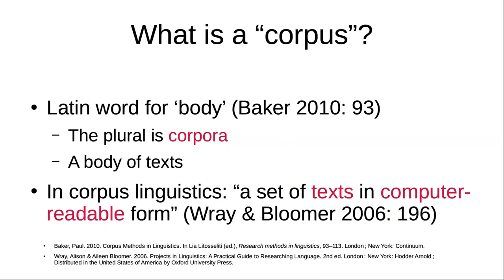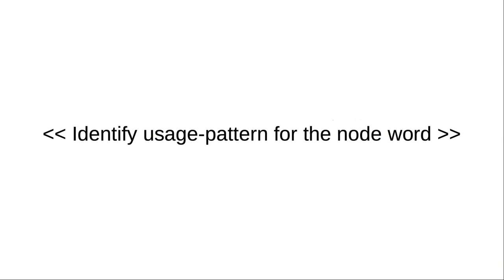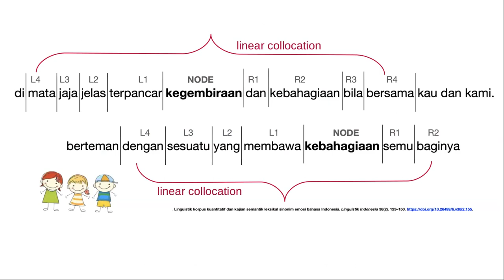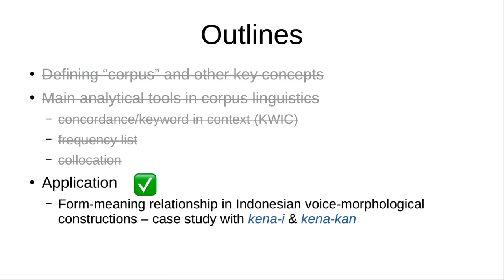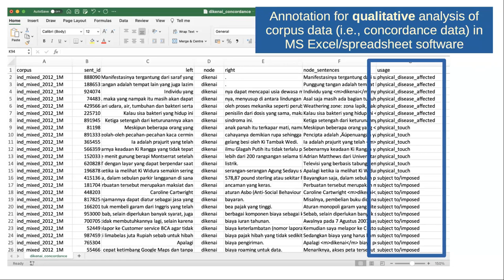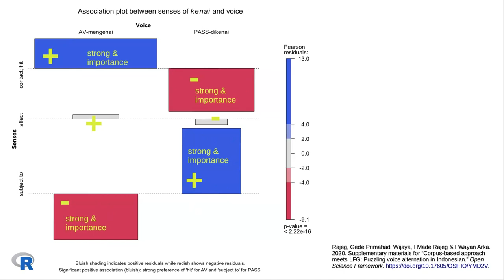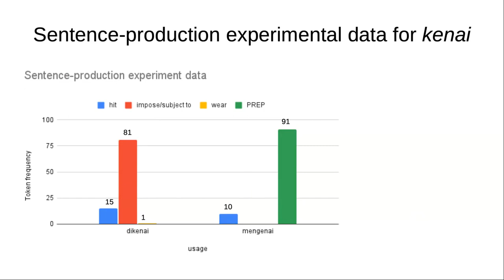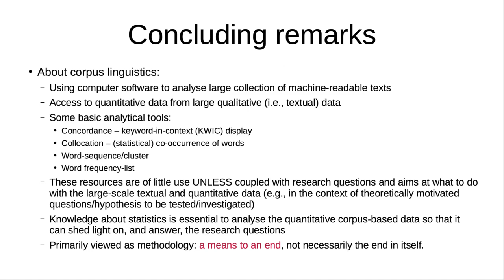Webinar Kuliah Pakar S2 Linguistik UNS - Liku-liku Makna dalam Pragmatik dan Linguistik Korpus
Ini adalah versi rekaman dari Webinar Kuliah Pakar yang diselenggarakan oleh Prodi Magister (S2) Ilmu Linguistik, Universitas Sebelas Maret (UNS) pada tanggal 25 Agustus 2021. Rekaman ini dibuat karena terdapat sejumlah gangguan pada rekaman siaran langsungnya (utamanya adanya suara-suara yang hilang), sehingga menghalangi pemahaman yang utuh terhadap isi presentasi. Rekaman siaran langsungnya dapat disaksikan pada tautan berikut

Salindia dari presentasi ini tersedia di Zenodo pada tautan berikut:

Rajeg, Gede Primahadi Wijaya. (2021, August 24). An overview of corpus linguistics and its application to form-meaning relationship in Indonesian voice-morphological constructions. Webinar Kuliah Pakar S2 Ilmu Linguistik Universitas Sebelas Maret (UNS), Indonesia. Zenodo.

Studi kasus yang ditampilkan didasari atas makalah berikut:

Rajeg, Gede Primahadi Wijaya, I Made Rajeg & I Wayan Arka. 2020. Corpus-based approach meets LFG: the puzzling case of voice alternations of kena-verbs in Indonesian. In Miriam Butt & Ida Toivonen (eds.), Proceedings of the LFG’20 conference, on-line, 307–327. Stanford, CA: CSLI Publications.

Rajeg, Gede Primahadi Wijaya & I Made Rajeg. 2019. Analisis Koleksem Khas dan potensinya untuk kajian kemiripan makna konstruksional dalam Bahasa Indonesia. In I Nengah Sudipa (ed.), ETIKA BAHASA Buku persembahan menapaki usia pensiun: I Ketut Tika, vol. 1, 65–83. Denpasar, Bali, Indonesia: Swasta Nulus. (30 January, 2019).